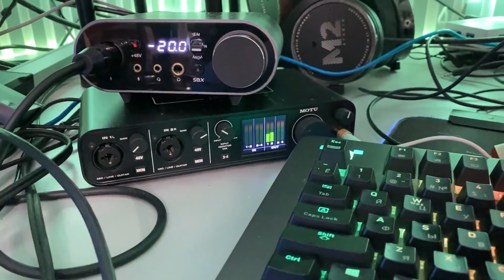🔥 Слепое сравнение HI-END и PRO звука. Сталкер был прав?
Motu M4 vs SMSL M400 + SMSL SP400.

⭐ Узнай больше!